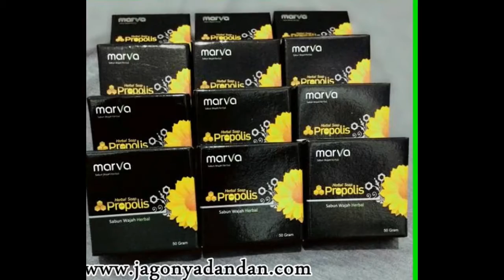0822-8303-8261-testimoni paket mahkota indah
testimoni sabun marva propolis,
sabun propolis madu,
harga sabun propolis,
sabun propolis dherbs testimoni,
cream propolis untuk jerawat,
review sabun propolis,
cream herbal marva propolis,

Informasi Pemesanan :

BBM : 5FDB685C